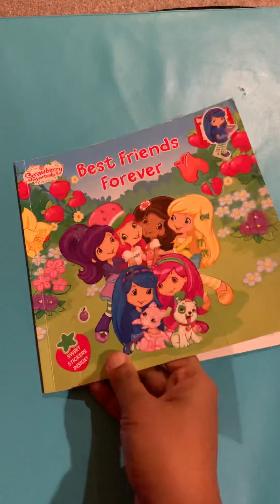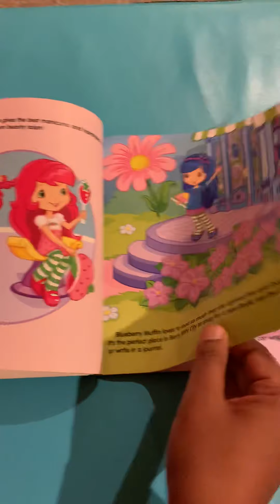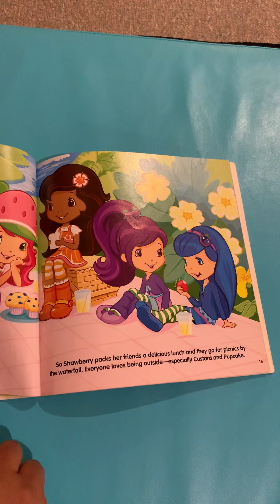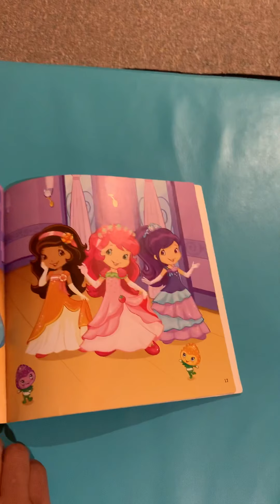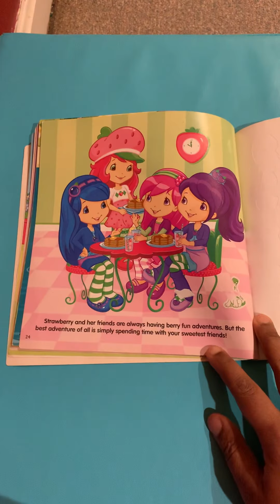April 9 Strawberry Shortcake